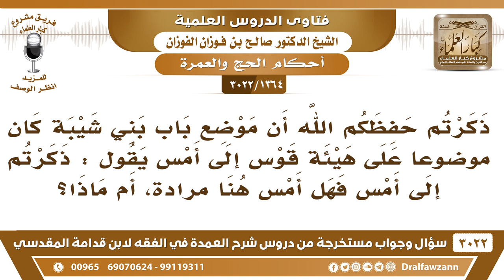[1364 -3022] ذكرتم أنه موضع باب بني شيبة كان موضوعاً على هيئة قوس، وقد أزيل عن قريب، فمتى كان ذلك؟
-"[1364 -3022] السؤال: ذكرتم حفظكم الله أن موضع باب بني شيبة كان موضوعاً على هيئة قوس، إلى أمس، يقول: ذكرتم إلى أمس فهل أمس هنا مرادة؟ أم ماذا؟
الجَوَابُ: يعني قريب إلى قريب، يعني ما أزيل إلا في عمارة الملك سعود رحمه الله، أنا شافيه، إلى عام يمكن عام ثلاثة وسبعين أو الأربعة والسبعين، وقت عمارة الملك سعود رحمه الله أزالوه، نعم لأجل أنه يوسع للناس والطائفين، نعم، بجانب زمزم هو زمزم، نعم.
للاشتراك في قناة الشيخ صالح الفوزان

للاستفسار والإقتراحات والدعم
رئيس الفريق
لمشروع كبار العلماء